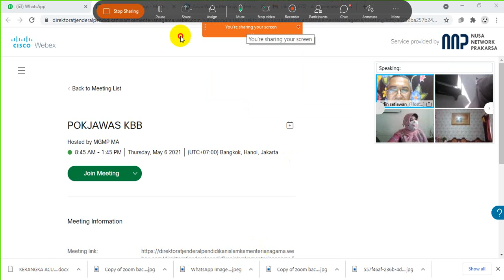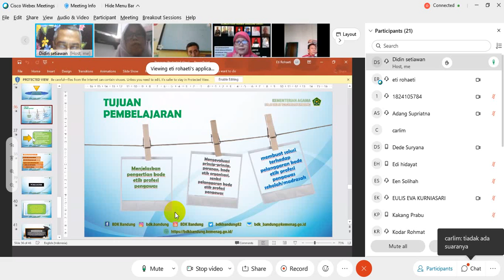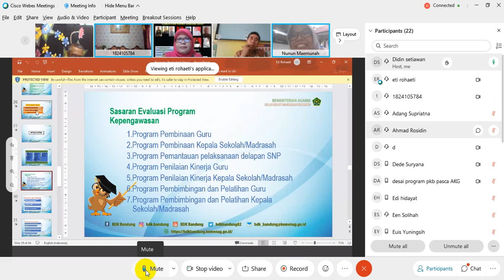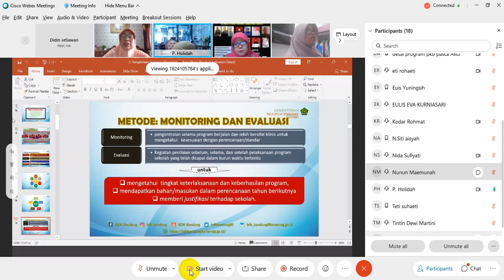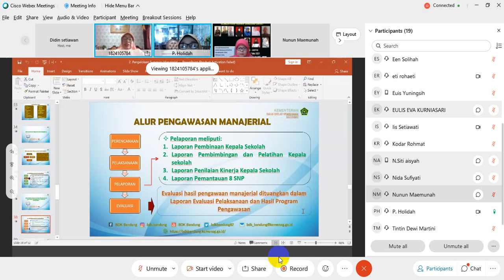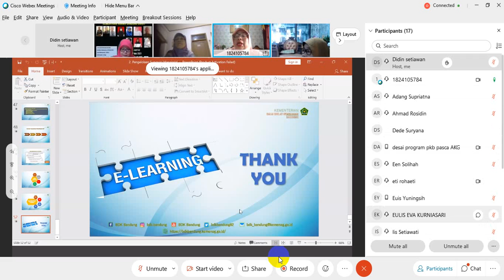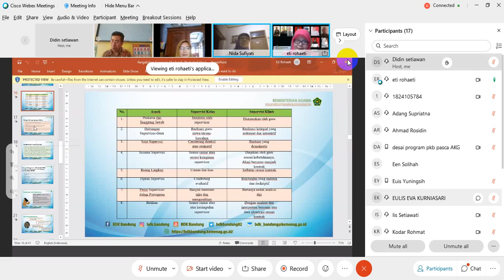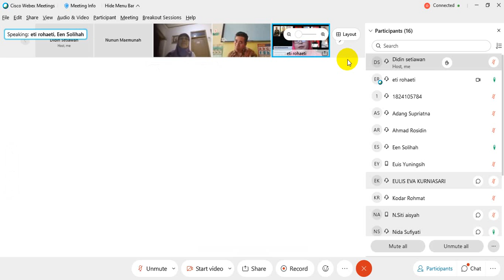Video 2021 05 06 desiminasi PJJ